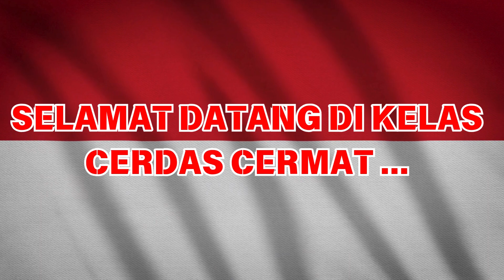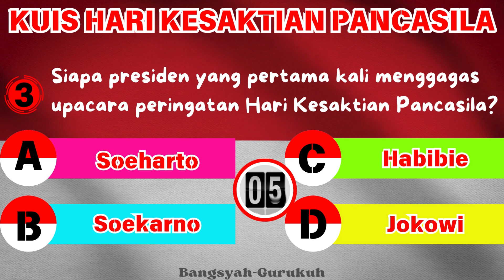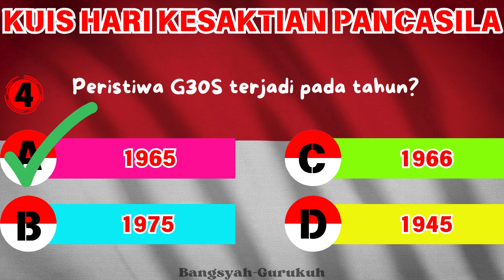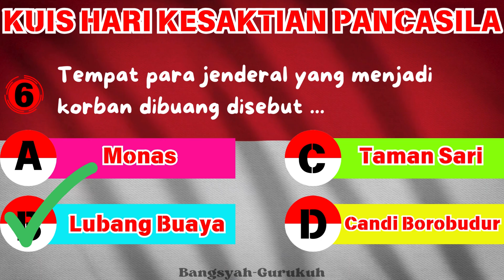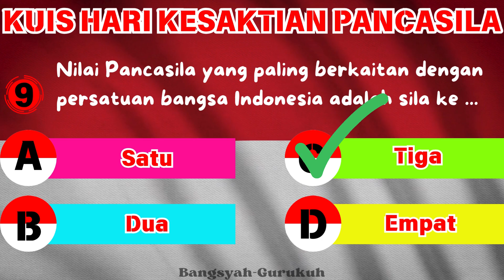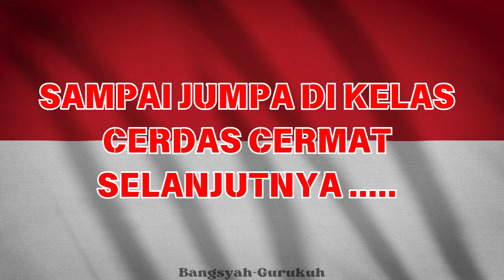🔴 KUIS HARI KESAKTIAN PANCASILA || KELAS CERDAS CERMAT || BANGSYAH-GURUKUH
Cerdas Cermat Seru tentang Hari Kesaktian Pancasila, kamu bisa bermain cerdas cermat ini bersama teman atau keluarga di Rumah. Tonton video cerdas cermat ini sampai selesai ya, agar bisa menambah wawasan Ilmu Pengetahuan.

Jangan lupa, tulis jumlah benar dan salah kamu di kolom komentar ya !!
✔ BENAR = ?
❎ SALAH = ?